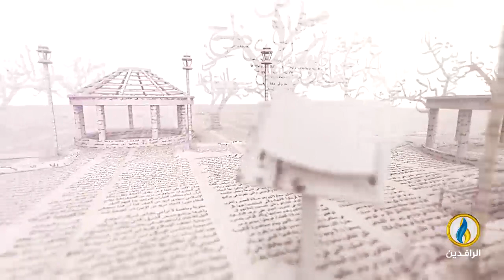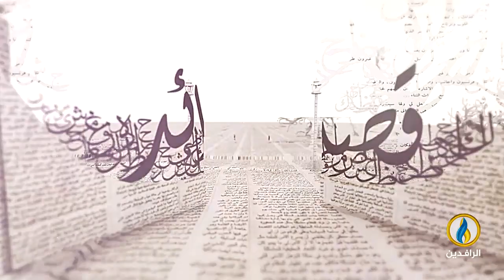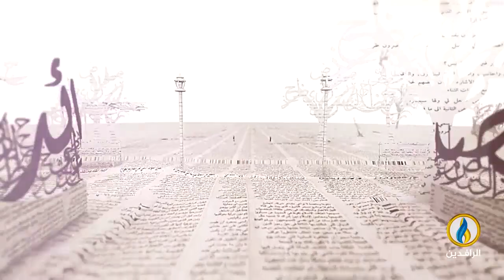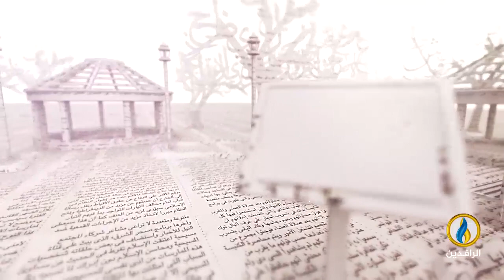بيت_القصيد | لقاء مع الأديب والروائي المصري علي الصاوي